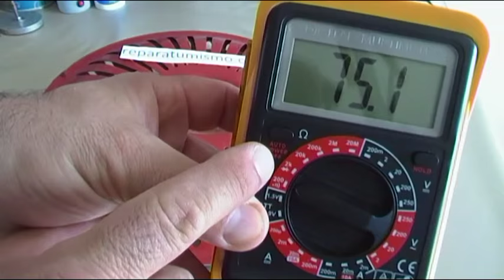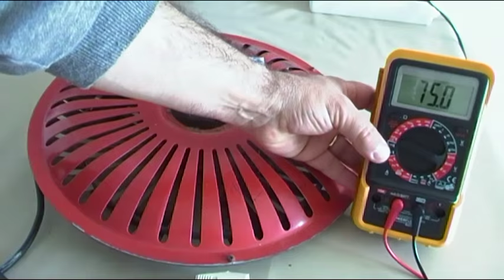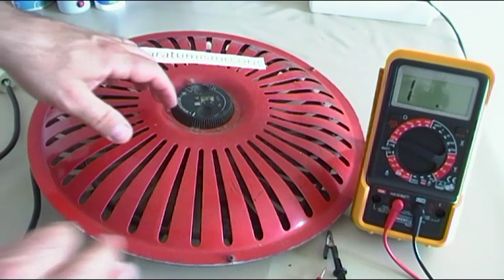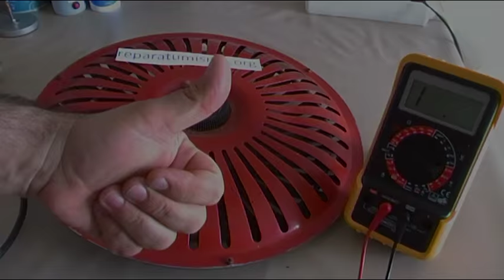AVERIA EN BRASERO DERIVADO A MASA SALTA EL DIFERENCIAL DE LA VIVIENDA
Vídeo dedicado a un BRASERO ELECTRICO derivado a masa - aterrizado, por lo que al enchufarlo salta el diferencial de la vivienda, comprobación básica que podemos realizar para verificar si esta derivado y determinar si merece la pena destaparlo para intentar repararlo o no.